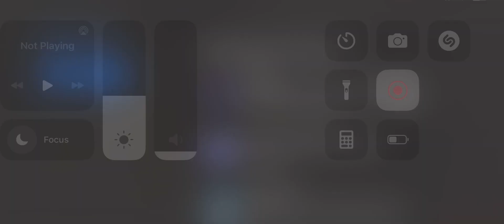Kankakee County, FS Thunderbolt 1003B Attack, Alt Wail, Short Alt Steady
I finally got my hands on a 1003B